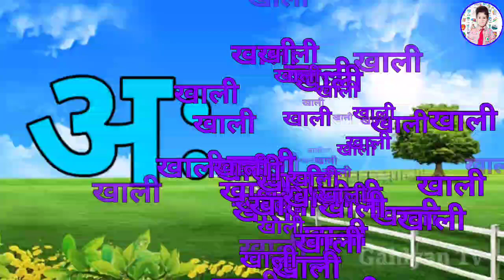123 Numbers, learn to count, One two three, 1 to 20, 1 to 100 counting, Hindi alphabet